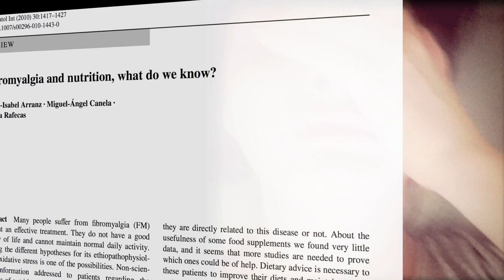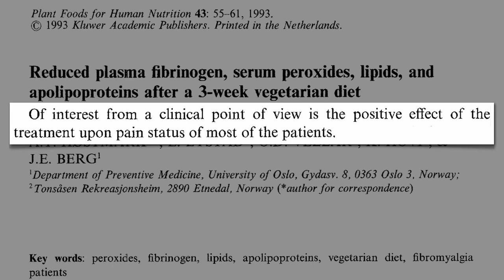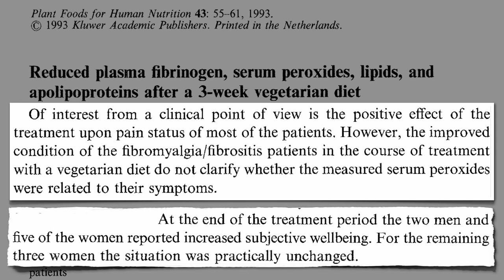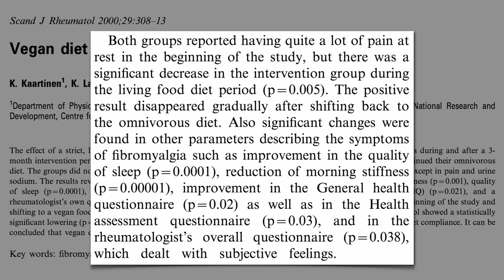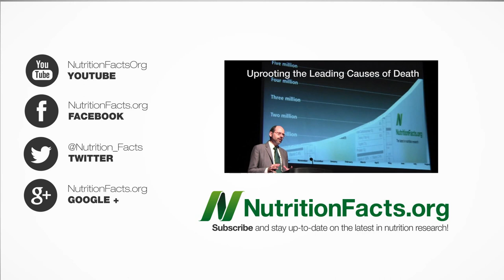Fibromyalgia vs. Vegetarian & Raw Vegan Diets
DESCRIPTION: Plant-based diets may be effective for the treatment of fibromyalgia, a painful condition suffered by millions.

Why do plant-based diets help with chronic pain conditions? There may be a number of reasons why vegetarians only have about half the odds of being on painkiller drugs Potentially inflammatory compounds in animal products include Neu5Gc endotoxins ), and animal proteins

On the other hand maybe the potassium in plant foods modulates adrenal function? If it is the Anti-Inflammatory Antioxidants then that could certainly help explain it. See Antioxidant Power of Plant Foods Versus Animal Foods

Vegetarian and raw vegan diets appear effective, but what about just mostly vegetarian diets or mostly raw vegan diets? That's the subject of my next NutritionFacts.org video Fibromyalgia vs. Mostly Raw & Mostly Vegetarian Diets

Have a question for Dr. Greger about this video? and he'll try to answer it!

Image Credit: Daderot via Wikimedia; and twicepix, ericarhiannon, and talksrealfast via Flickr.